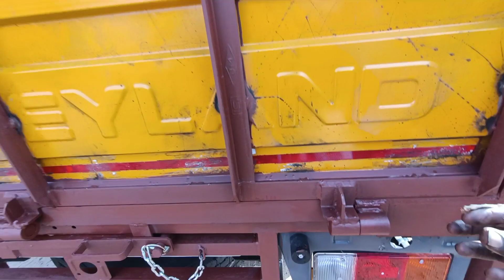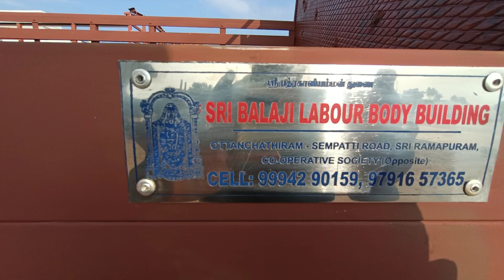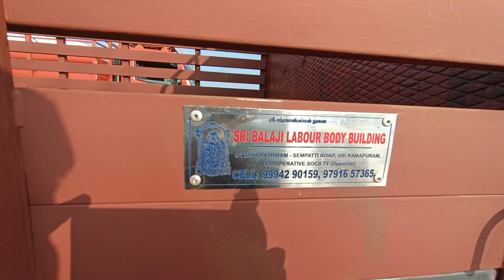ஸ்ரீ பாலாஜி பாடி பில்டிங் ஸ்ரீராமபுரம் 9994290159